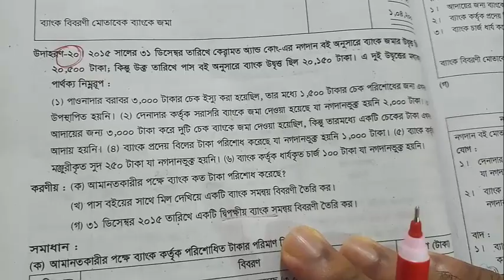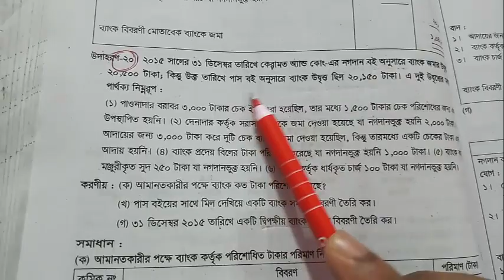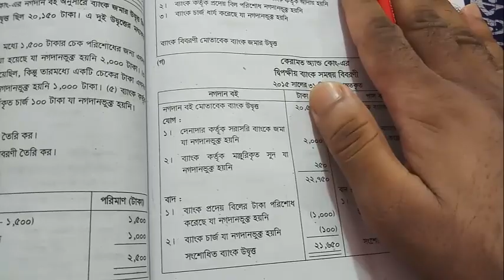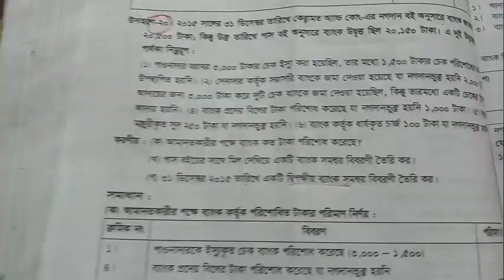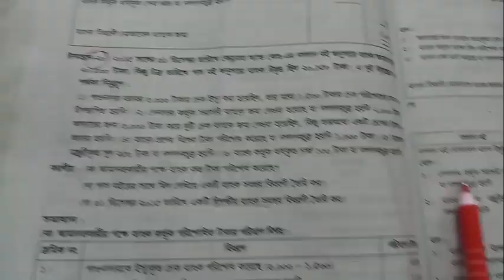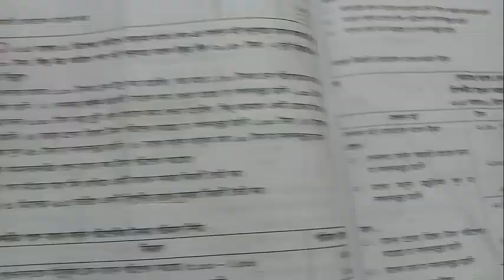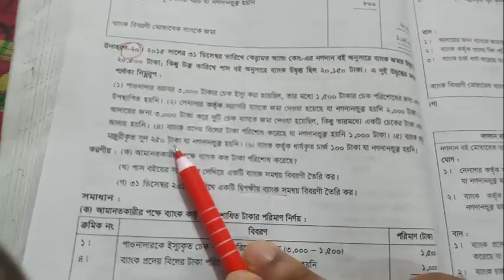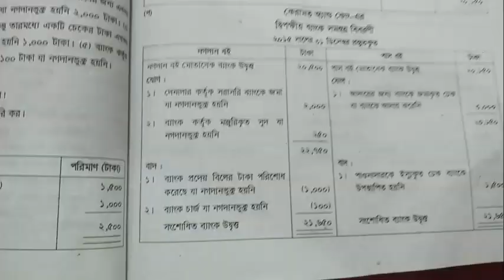PART-4: হিসাব বিজ্ঞান: Bank Adjustment or Reconcilation statement part-4- ব্যাংক সমন্বয় বিবরণী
Category
Education